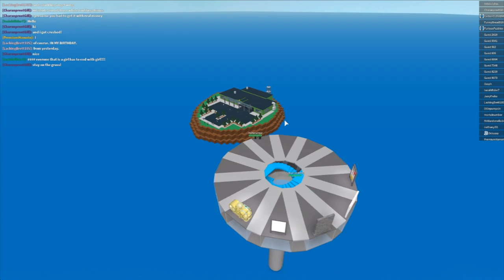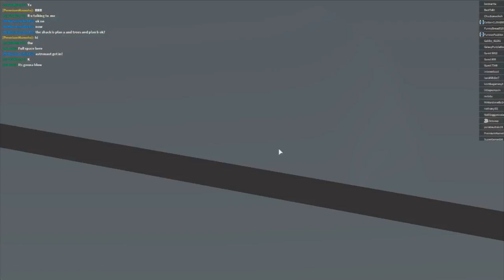Roblox- Natural Disaster Survival With Octozap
Today, FunnyBread and Octozap will have to escape from many Natural Disasters.Can they survive?
Bye!!!